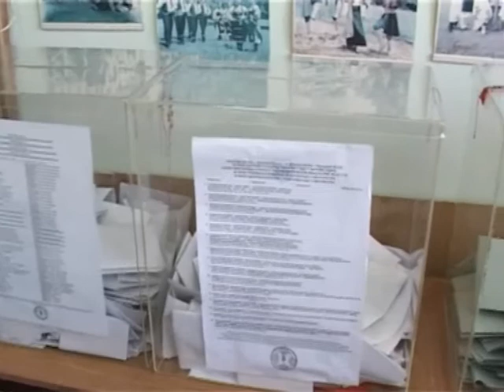2016 01 19 SRBIJA REALNO